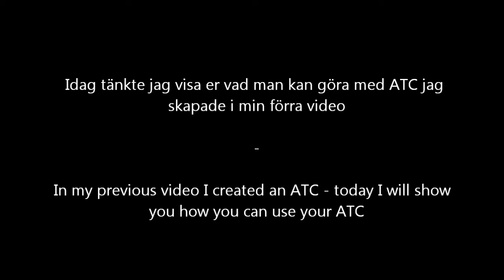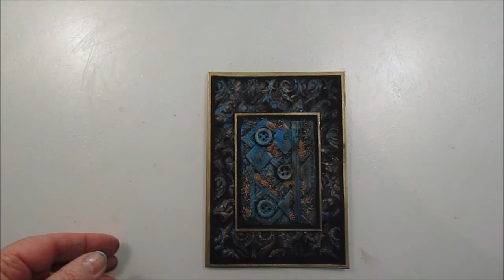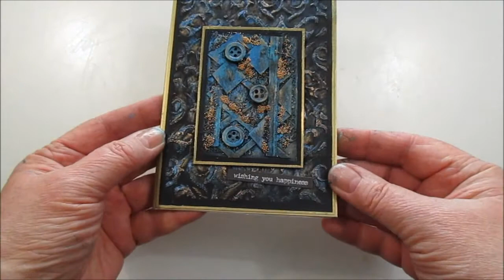Cardmaking with an ATC in Blue & Gold. Mixed Media style - Part 2/2 What can you do with an ATC?